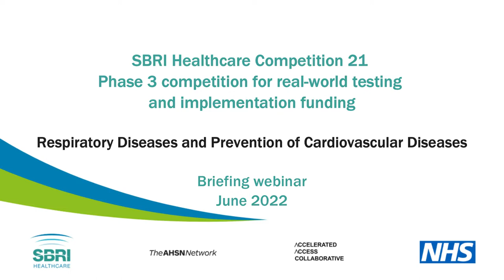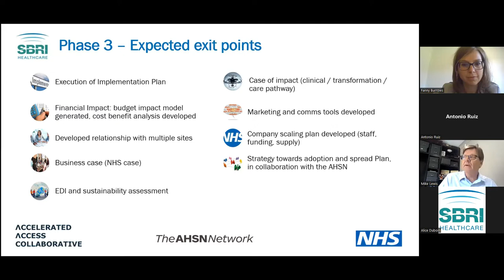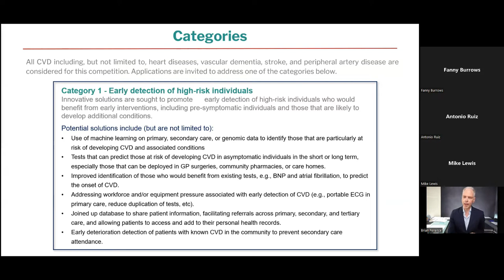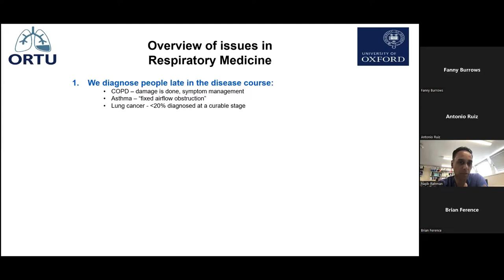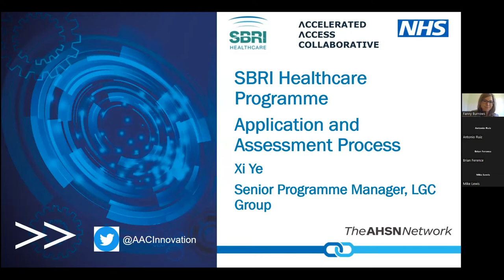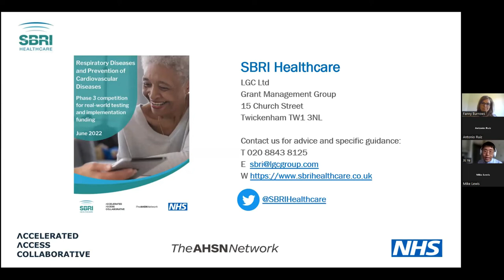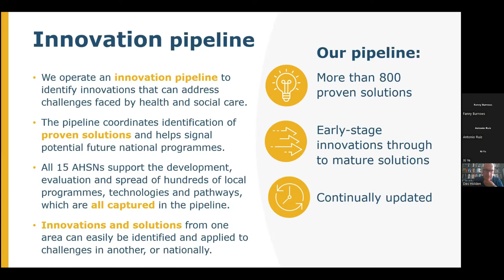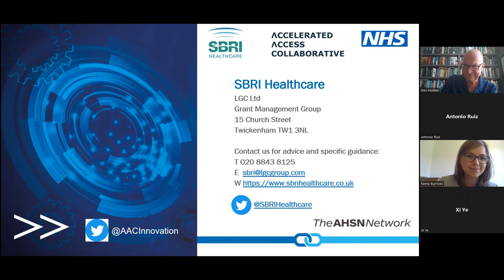Competition 21 Webinar recording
Understand the background clinical issues and all the information to aid your application to our latest phase 3 competition for real-world testing and implementation funding.
Hear from the AHSN Network, clinical experts, and the SBRI Healthcare Programme Management Office, exploring the competition themes: Respiratory Disease and Prevention of Cardiovascular Disease.

Find all the details you need to start your application